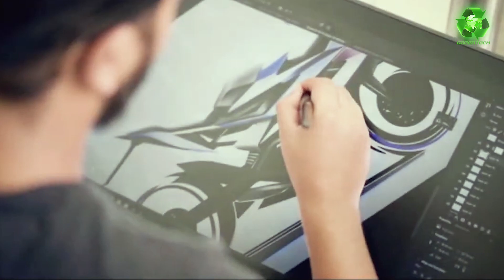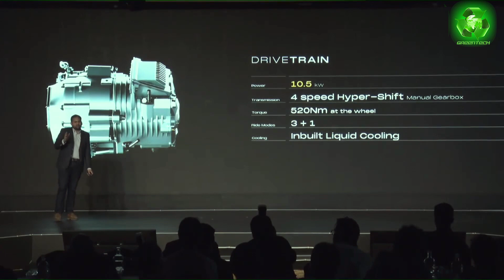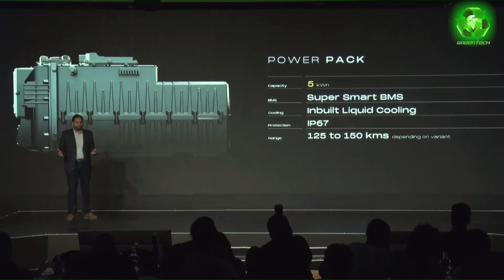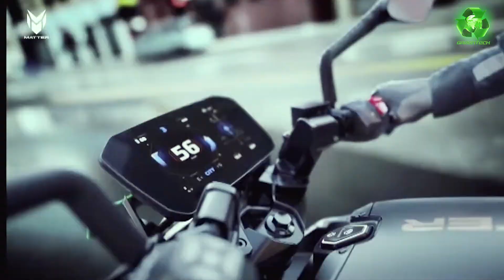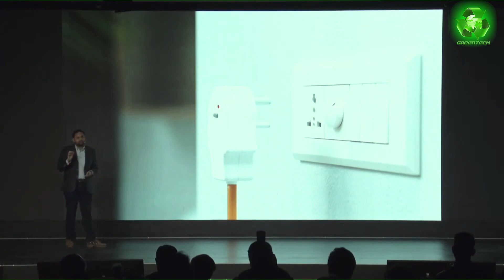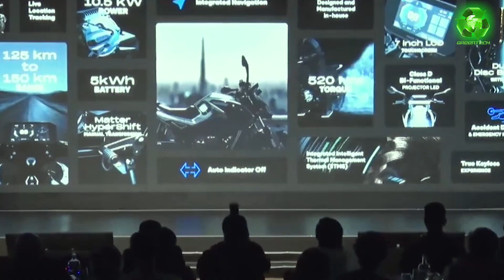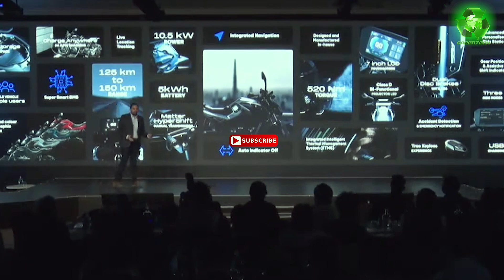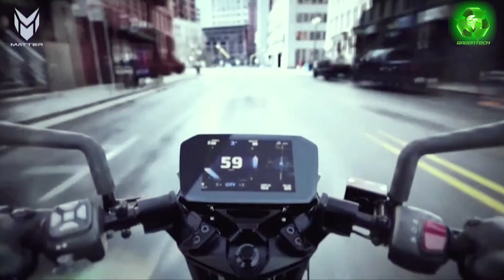Indias 1st Gear Electric Bike Matter with Liquid Cooling Tech and 520Nm Torque at Expected 1.5 Lakh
Hi Friends,

Checkout The First Electric Motorbike with multi gear and liquid cooled system with a crazy 520Nm torque, the Motorbike is loaded with a lot a tech features I have explained all the highlights of the event in Tamil.

PERFORMANCE
10.5 kW of Motor Power
4-speed HyperShift Manual Transmission
Active Liquid Cooling
Battery Capacity of 5 kWh
3 Ride Modes

CONNECTIVITY
Navigation
Media And Call Controls
Monitor Your Ride
Over The Air Updates
Push-Button

Gears:
Mic